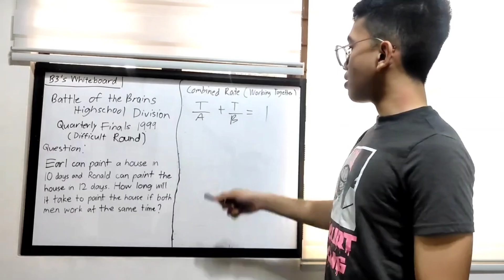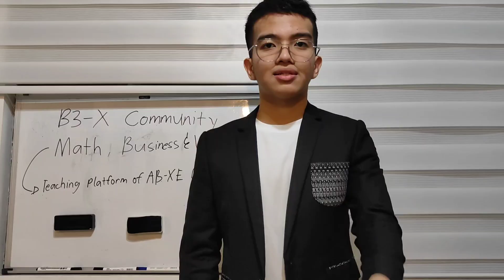B3-X Teaching Platform is Here! | Math, Business, Values + Weekly Uploads!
Welcome to the B3-X Teaching Platform.
Led by Bernardo Escoreal III and part of the growing AB-XE community, this platform is designed to make learning Math, Business, and Values more relevant, creative, and practical.

Whether you’re in Grade 4, Senior High, or even College, we’ve got content tailored for you — including formulas, solutions, and even real-life applications, especially when connected to Science.

With Aaron focusing on Business, and both of us teaching Values, you’ll get a well-rounded blend of academic knowledge and life lessons that matter.

Weekly Upload Schedule:
Wednesdays – B3 Stacks
Fridays – B3 Vlogs
Sundays – Either B3 Vlogs or B3 Stacks, depending on content flow

Plus: Breaking news, updates, and holiday content during special seasons like October and December.

This is more than just school — it’s learning with purpose.